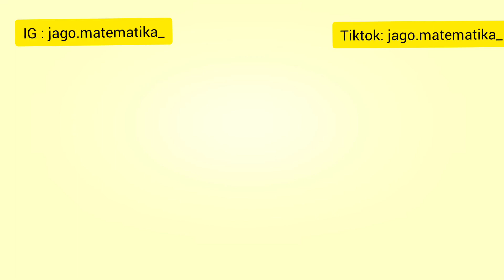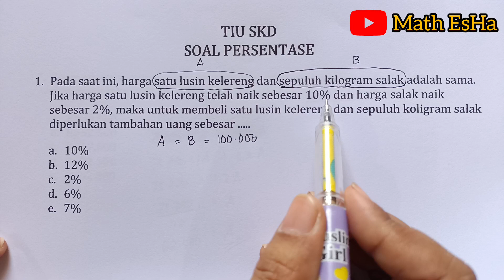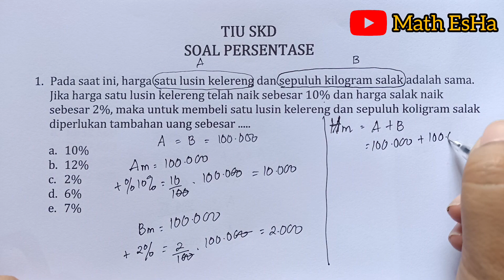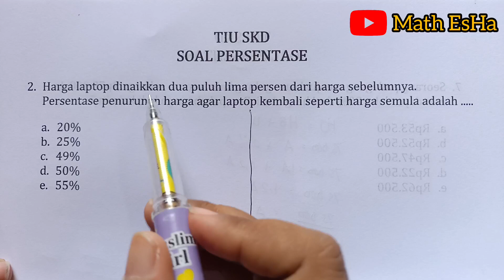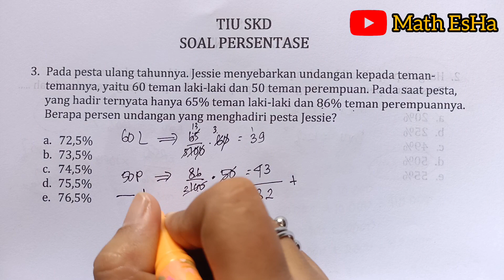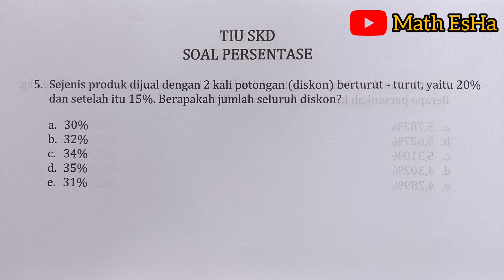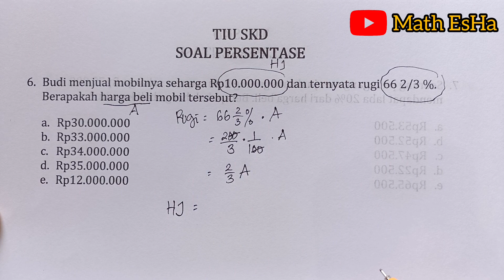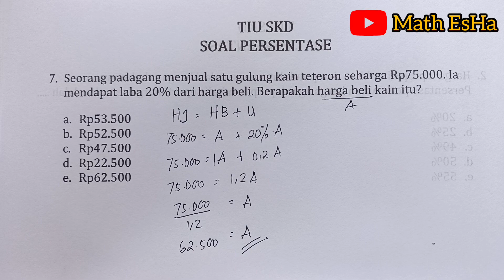SOAL TIU SKD MENGHITUNG PERSENTASE MATEMATIKA DASAR TES MASUK KERJA SOAL PSIKOTES CPNS 2023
Rekomendasi buku bagus

1. Buku Privat Al faiz ori

2. Buku Paket hemat lolos CPNS

3. Buku Paten UTBK 2024

8. Buku Tes Potensi Akademik